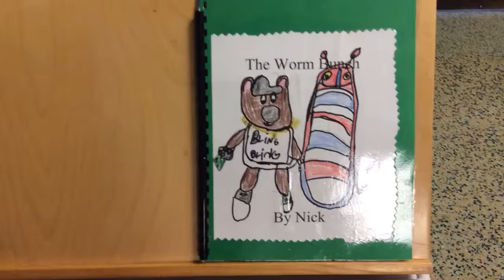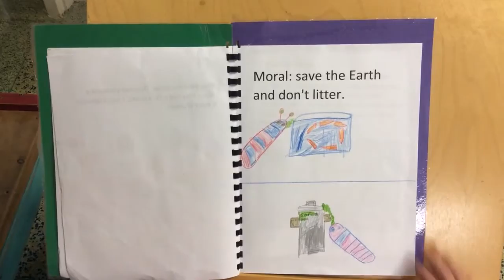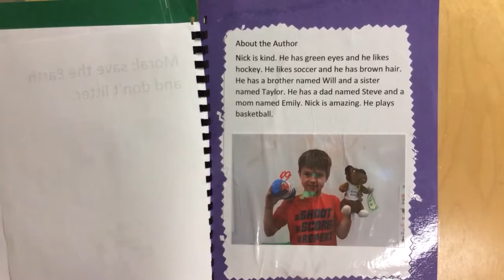the Worm Bunch by Nick